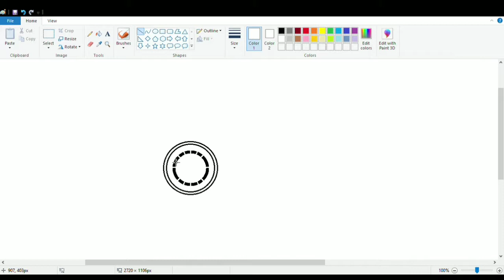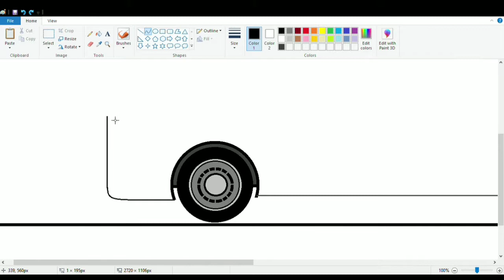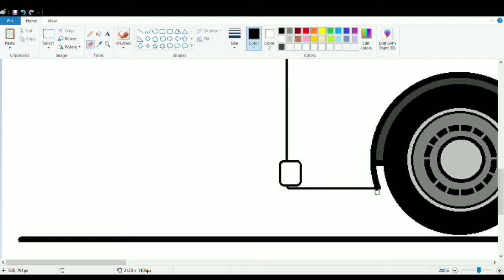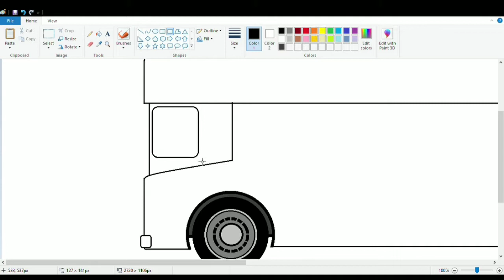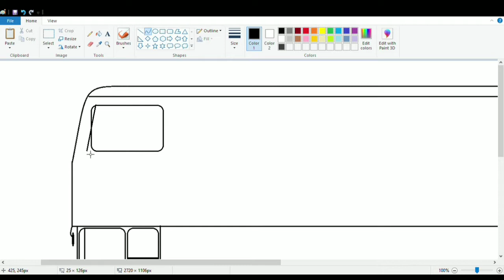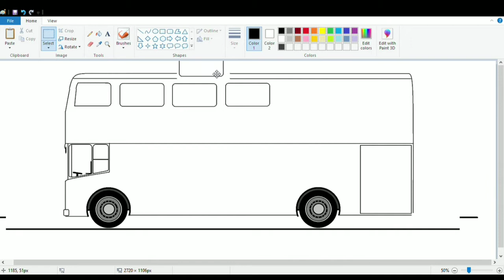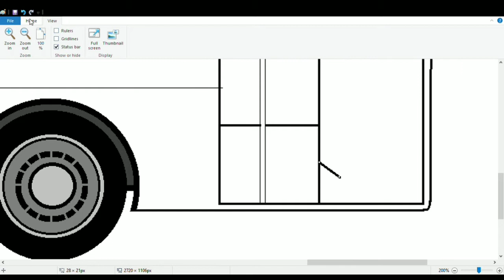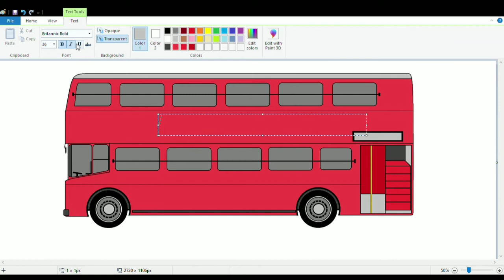How to draw Double Decker Bus | Double Bus Drawing on computer.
In this video I will show you how to draw Double Decker Bus on your computer using Ms Paint in easy steps.